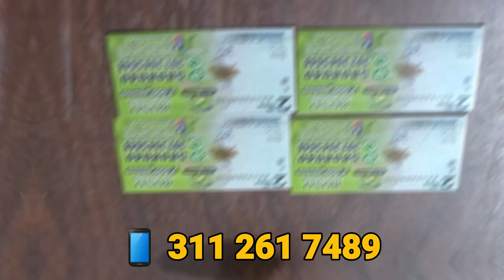ULTIMAN A BALA A JOVEN DE 20 AÑOS EN LA LOMA